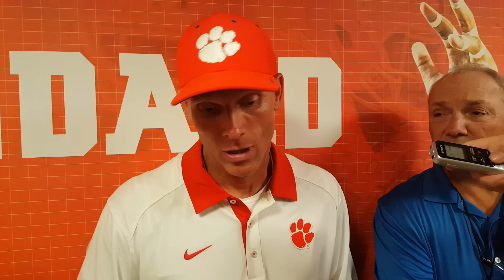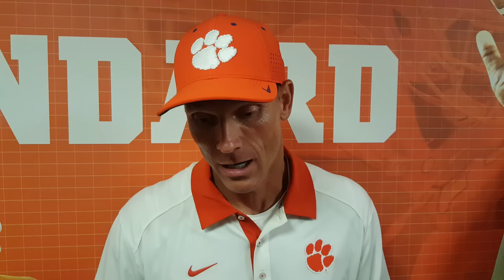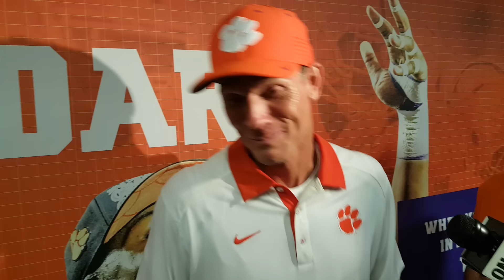TigerNet.com - Brent Venables post Wofford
TigerNet is THE Source for Clemson football, Clemson basketball, Clemson baseball, Clemson recruiting and much more. TigerNet is the oldest and largest Clemson Sports Community.  100% Free!